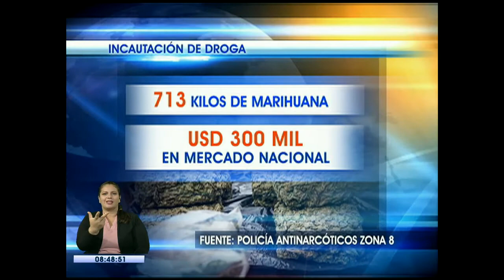Incautan gran cantidas de droga en Guayaquil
La policía antinarcóticos de la zona 8 incautó un gran cargamento de droga que iba a ser distribuido para el narcotráfico en Guayaquil y ciudades cercanas. La droga fue hallada cuando era transportada en un camión